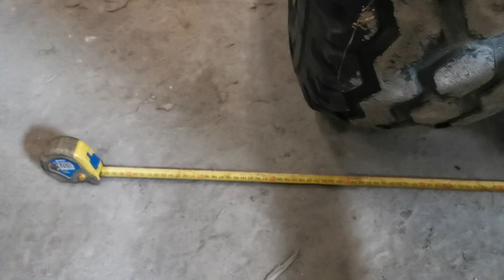Sadowniczy Vlog #29/Prace w sadach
Przestało padać więc wracamy do roboty w sadach